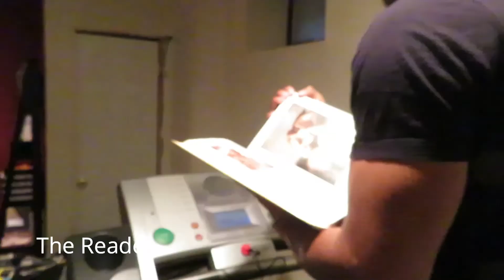Types of People on the Treadmill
This video took us 18 HOURS to edit, so please leave a like lol. Remember to turn your volume all the way up to get the best of the video. Pursue Your HappYness.